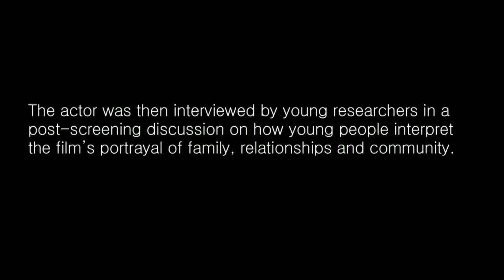In Conversation with Cillian Murphy UNESCO Child and Family Research Centre at NUI Galway HD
Actor Cillian Murphy appeared as a special guest of the UNESCO Child and Family Research Centre at NUI Galway on 31st January 2014 for a screening and discussion of the film 'Broken'. The actor, a patron of the Centre, was interviewed by young researchers in a post-screening discussion on how young people interpret the film’s portrayal of family, relationships and community.